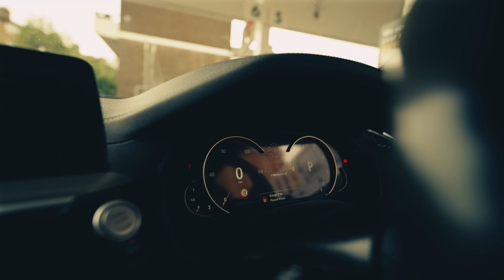Busy - Road 2 Riches [Music Video] | GRM Daily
📲 FOLLOW: @grmdaily